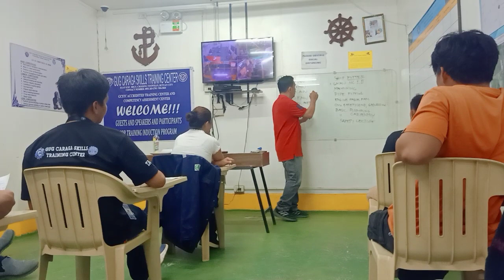Part II SMAW NC I 10 Assessment at GUG CSTC Congratulations to all.100%Passing .